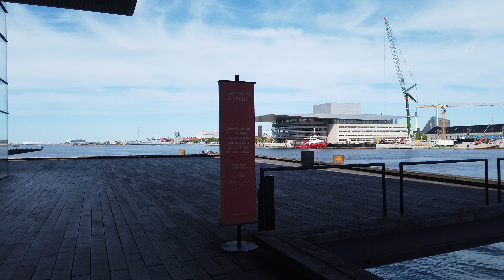Copenhagen, Denmark, cycling tour 4k 60fps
150,000 people cycle each day to work or educational institutions in Copenhagen, Denmark. 1.2 million kilometers are cycled in Copenhagen, with 62% of all citizens commuting to work, school, or university by bicycle; in fact, almost as many people commute by bicycle in greater Copenhagen as do those cycle to work in the entire United States.

Copenhagen is best explored on two wheels. It is the best bike city in the world after all.

There are 675,000 bicycles and just 120,000 cars in Copenhagen, meaning bikes outnumber cars by more than five-to-one.

00:00 Vesterbro
02:52 Tivoli
04:03 Rådhuspladsen
05:44 Vester Voldgade
09:52 Lille Langebro
11:09 Københavns Havn
14:48
16:16 Christianshavns Kanal
22:08 Inderhavnsbroen
23:45 Nyhavn
25:45 Skuespilhuset
26:38 Ofelia Plads
30:10 Amaliehaven
31:53 Amalienborg
34:00 Frederiks Kirke
35:19 Store Kongensgade
37:47 Gothersgade
42:55 Nørreport St.
46:25 Dronning Louises Bro
47:27 Nørrebro
55:26 Frederiksberg
01:05:16 Vesterbro